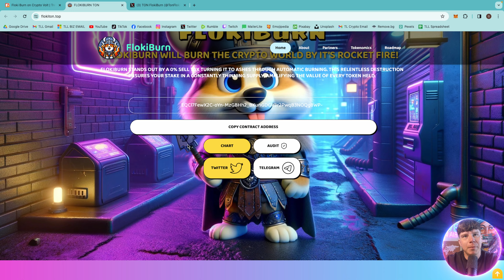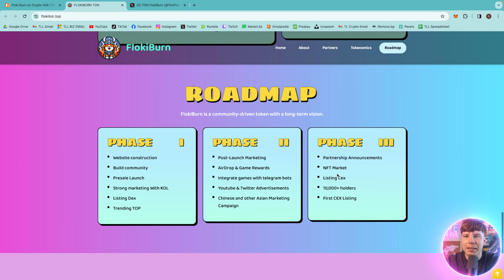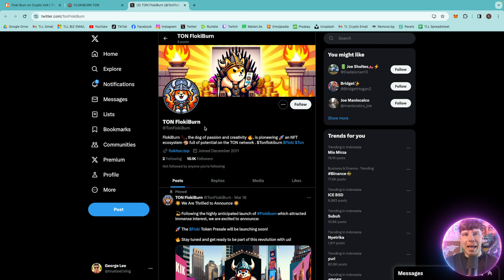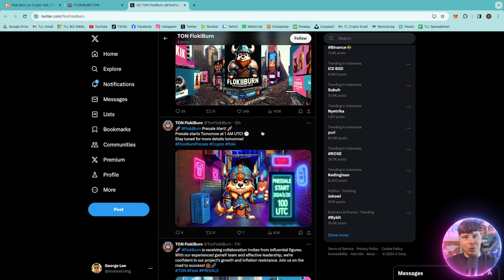BEST MEME TODAY🔥 FlokiBurn 🔥1000x IS COMING THIS YEAR!🔥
FlokiBurn has no sales tax and instantly burns the money to ashes, making it stand out in a world full of digital currencies. This relentless destruction increases the value of every token you own, protecting your investment in a continuously declining quantity. As you watch the Floki frenzy, learn to live with FOMO and claim your spot in a future where scarcity breeds success.

●▬▬▬▬▬▬▬▬ 🔥 Secret Calls 🔥  ▬▬▬▬▬▬▬▬●

●▬▬▬▬▬▬▬▬ Useful Links  ▬▬▬▬▬▬▬▬●